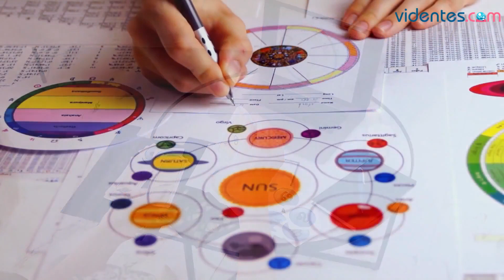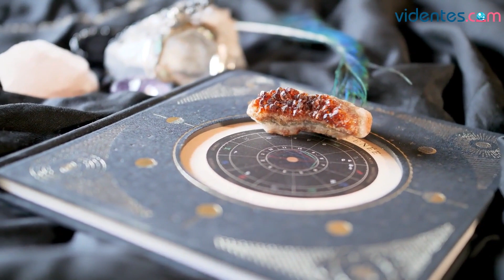HORÓSCOPO DIARIO 💘💕☀️ CÁNCER ♋️ MARTES, 14 DE MARZO DE 2023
Horóscopo de Cáncer para hoy, martes 14 de Marzo de 2023. El horóscopo para hoy: descubre tu futuro gracias a mi horóscopo diario para ti.